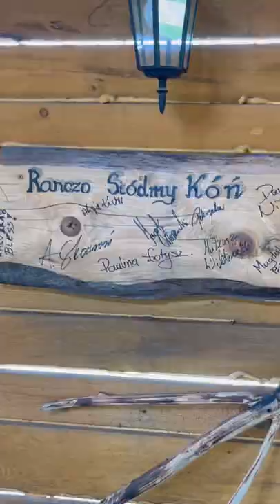BearEbike adventures in Kotlina Kłodzka and drag race with horse.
3 great days of adventure in Kotlina Kłodzka on our super fast @bearebike vehicles 🏍🚲
Single tracks for bikes / ebikes are well made, giving nice flow with huge amount of U-turns.
Perfect trip with my crazy friends 🤖💪👻🫶
I want to reccomend also „Ranczo Siódmy Koń” where we stayed. 🎖